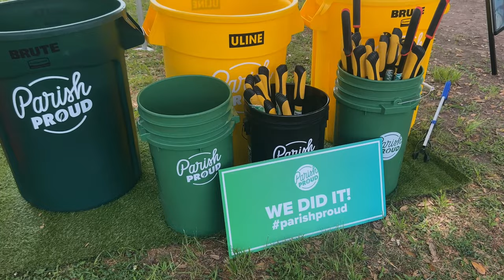Parish Proud Beautification Project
TeamStuller helping to make Acadiana a better place! In May, Stuller associates worked to help improve Acadiana Park by picking up litter, painting structures at the park, tree mulching, and cleaning picnic tables.